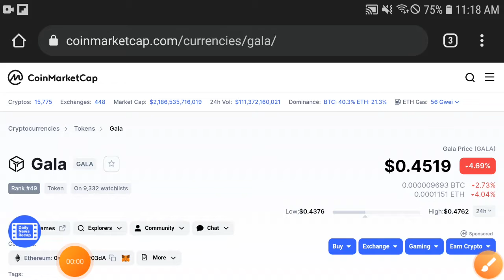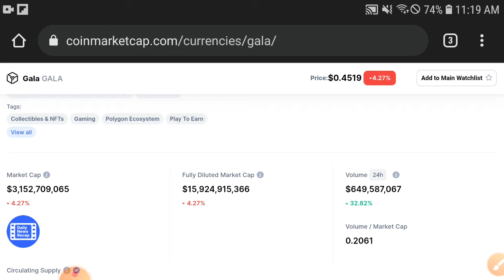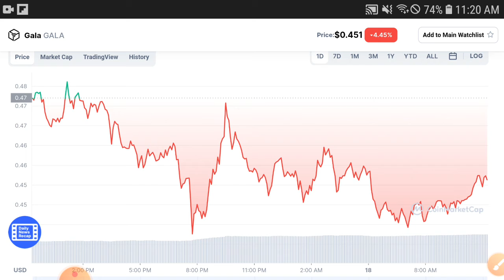Gala Pump 28 Dec ||Gala Price Prediction! Gala Today Updates